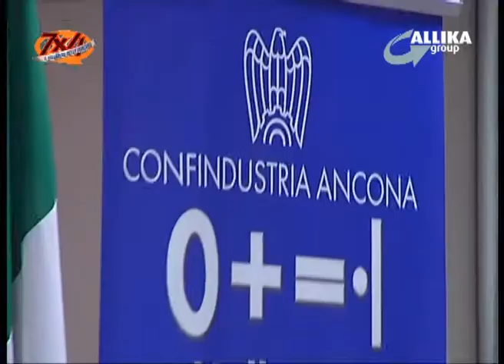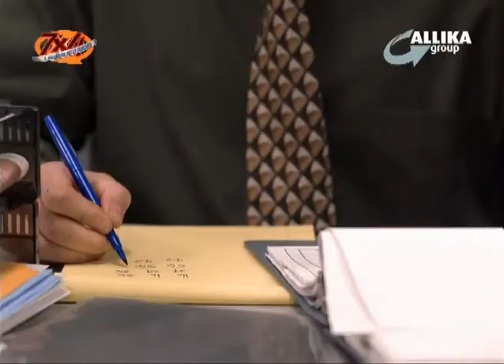TAJANI CONFINDUSTRIA - 7x4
Il Vicepresidente della Commissione europea responsabile per l'Industria e l'Imprenditoria Antonio Tajani è intervenuto al terzo incontro del ciclo organizzato da Confindustria Ancona sul tema "Nulla più come prima" e dedicato alla crisi e al rilancio dell'economia in Italia e in Europa. Nel suo intervento il Vicepresidente Tajani ha sottolineato la necessità in particolare in questo periodo di crisi di "rimettere al centro l'economia reale"; un esercizio fondamentale per le Marche, con il loro tessuto imprenditoriale locale costituito da una "dorsale di piccole e medie imprese innovanti e di successo a livello internazionale, che rappresentano la carta vincente per la Regione e costituiscono un modello di riferimento per l'intera Europa".